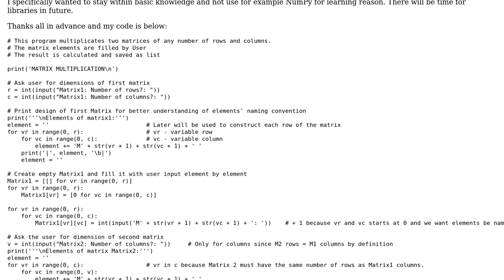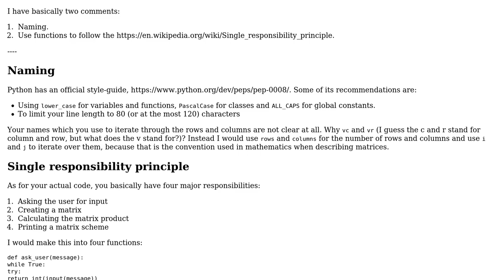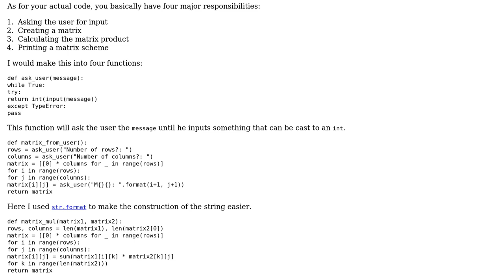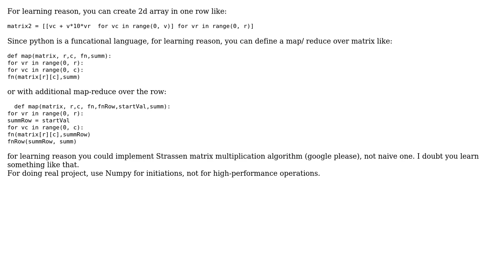Multiplication of any two matrices using lists and for in loop (3 Solutions!!)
Multiplication of any two matrices using lists and for in loop

With thanks & praise to God, and with thanks to the many people who have made this project possible! | Content (except music & images) licensed under CC BY-SA | Music | Images & others | With thanks to user user8426627 user Mateusz Konopelski user JulStrat user Graipher and the Stack Exchange Network Trademarks are property of their respective owners. You are responsible for your own actions.